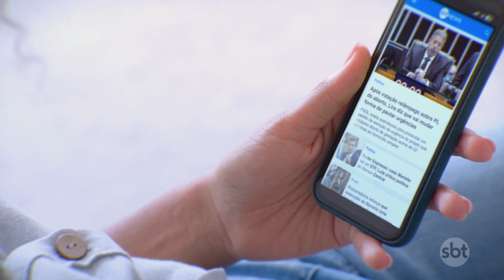Goleiro do Grêmio Anápolis leva tiro de bala de borracha de PM após jogo | SBT Brasil (11/07/24)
Um policial disparou um tiro de bala de borracha contra o goleiro Ramon Souza, do Grêmio Anápolis, durante uma confusão após a partida realizada entre o time e o Centro Oeste, na noite desta quarta-feira (10), no Estádio Jonas Duarte, em Anápolis (GO). Vídeos registraram o momento em que o jogador é atingido.